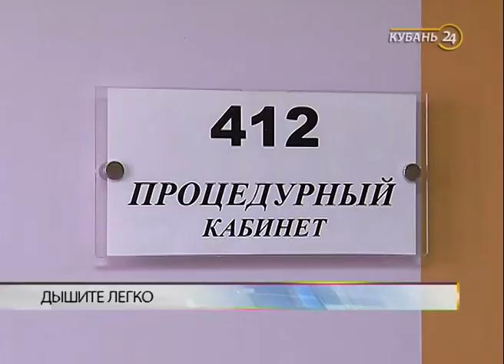Врач-пульмонолог Михаил Колпаков: от цветения фруктовых деревьев аллергикам дискомфортно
В эфире программы «Тема дня» — врач-пульмонолог отделения пульмонологии краевой клинической больницы № 1 Михаил Колпаков.

В Краснодарском крае продолжается сезон аллергии. Цветет целый перечень растений, которые могут вызывать плохое самочувствие, но больше всех портит жизнь аллергикам, конечно, амброзия.

В Краснодаре за четыре месяца скосили 6,5 тыс. га амброзии. Аллергия может послужить катализатором для появления более серьезных заболеваний. О болезнях органов дыхания и профилактике поговорили с врачом-пульмонологом краевой больницы Михаилом Колпаковым.